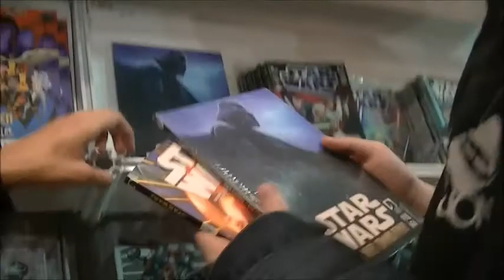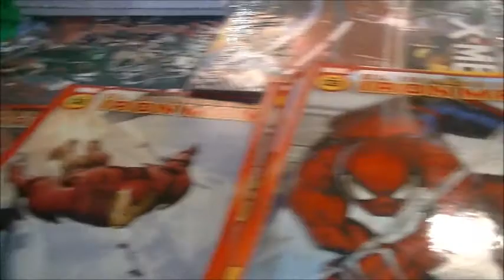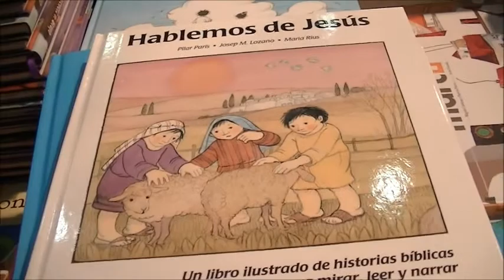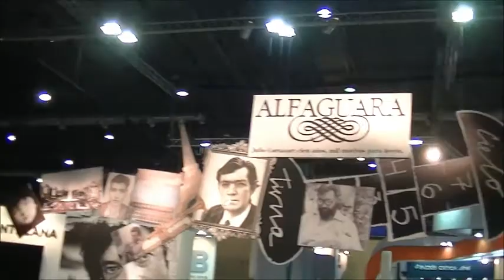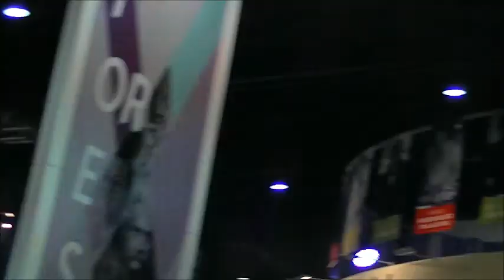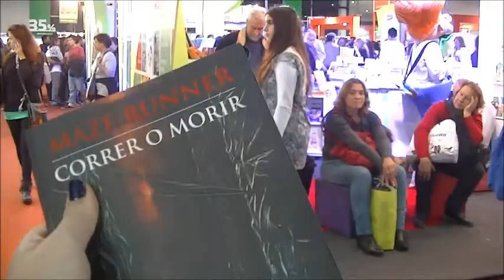The Book Fair 2014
So i should've edited this like two weeks ago... and uploaded it last week right after editing but.. well, you know me (sorry)

Anyway, every year there's this huge book fair in Buenos Aires, and i went with some friends, filmed a little bit, and bought a poster and a book.
Also, one of my friends is a big fan of Maze Runner, and we tried meeting James Dashner. We queued for the book signing but there was so many people that we kinda gave up; despite this, we were able to see him from afar... oh, well, not everything is posible, and my friend met him the following day at another book signing at a bookstore. So the story has a happy ending.

Wow, i never said so many "books" in one paragraph.
Also, music not mine, got it from the YouTube library (thanks YouTube)